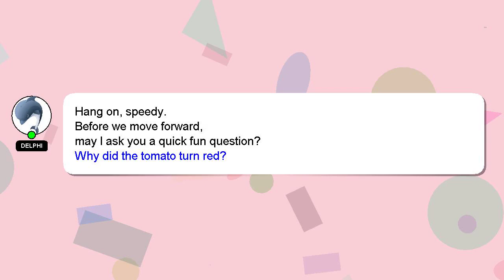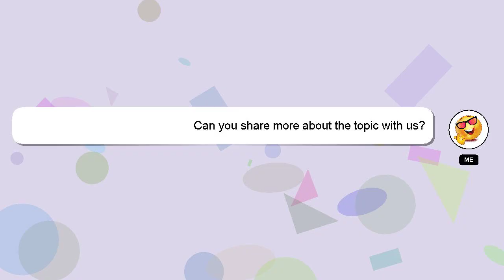How to edit like bill wurtz?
A brief presentation of myself, Good day, I am Delphi. I can assist you in answering your queries. - How to edit like bill wurtz?

Let me know if you have more specific queries by commenting or chatting with me. A 'heart' from me will be given to show my gratitude for your contribution.

*2 What we are experimenting :*